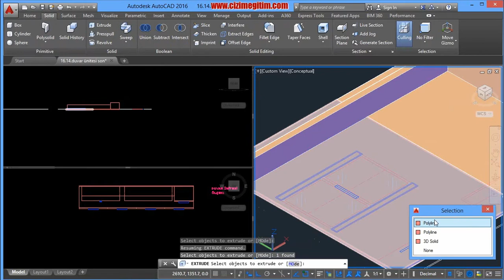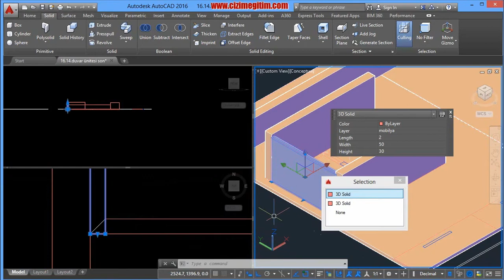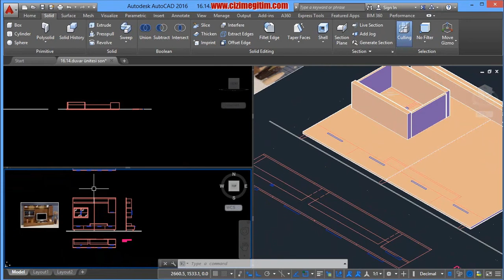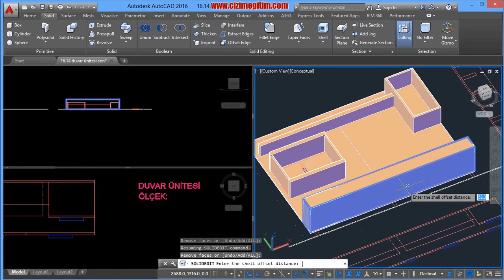AutoCAD 3D Modelleme ve Shell komutu-22.Bölüm-2.ders